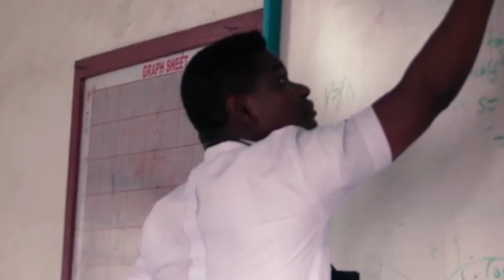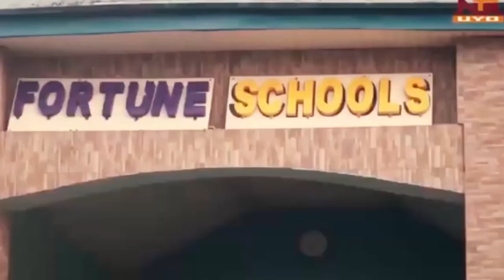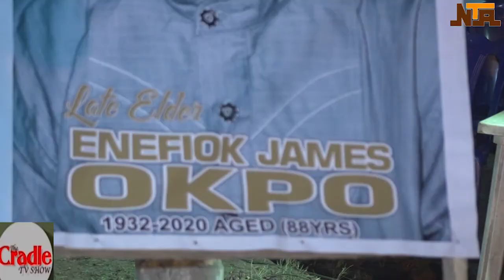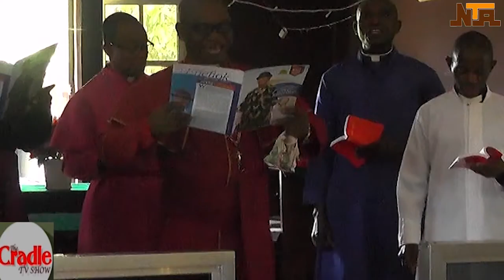The Cradle Tv show on NTA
Featuring: Day NSE PRO laid Dad to rest...